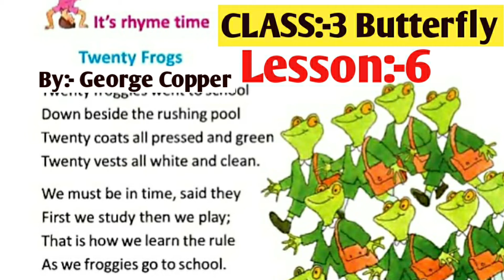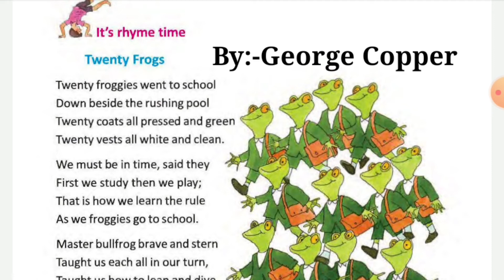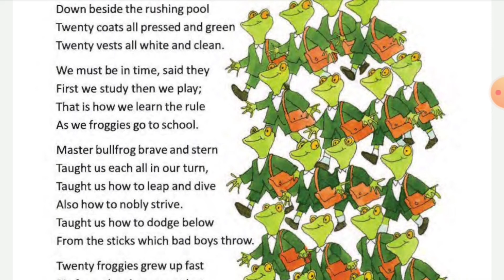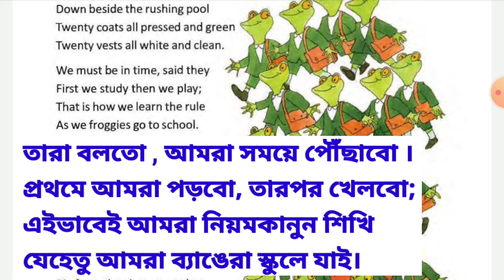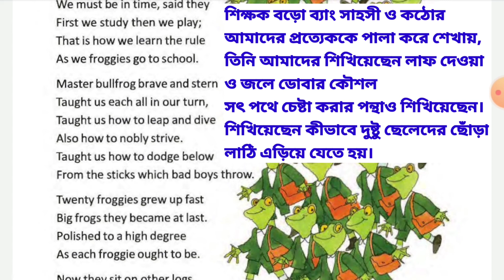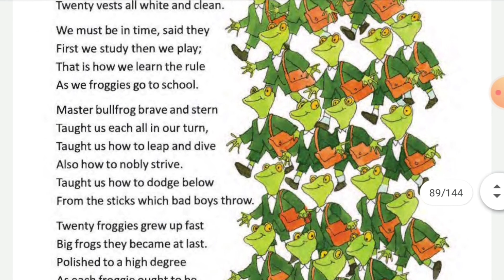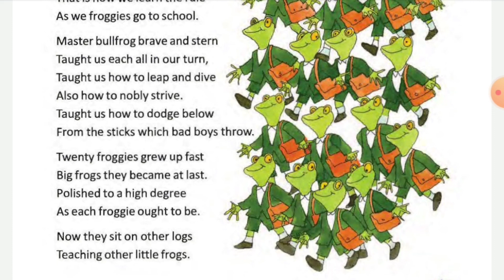Class 3...English...Butterfly...Lesson 6...Rhyme...Twenty frogs...By George Copper...Bengali meaning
Class 3... Butterfly...English...Lesson 6...Rhyme...Twenty frogs ...By George Copper...bengali meaning

*Twenty frogs*
*By:-George Copper*

Twenty froggies went to school
Down beside a rushy pool.
Twenty little coats of green,
Twenty vests all white and clean.

"We must be on time," said they,
"First we study, then we play.
That is how we learn the rule,
As we froggies go to school."

Master Bullfrog, grave and stern,
Taught us each all in our turn;
Thauht us how to leap and dive.
Also  how to nobly strive,
Taught us how to dodge below
From the sticks which bad boys throw.

Twenty froggies grew up fast
Big frogs they became at last.
Polished to a high degree,
As each froggie ought to be.

Now they sit on other logs,
Teaching other little frogs.

আগের দিনের ভিডিও গুলোর লিঙ্ক নীচে দেওয়া হলো

Revision Lesson  Activity 1 to 5

Revision Lesson  Activity 6 to 10(a)

Revision Lesson  Activity 10(b) to 15

Revision Lesson  activity 16 to 21

page 16 to page 20 (all activity)

page 21 to 27 (all activity and bengali meaning)

page 28  to 33 (all activity and bengali meaning)

page 34  to 36 (all activity and bengali meaning)

page 37  to 43 (all activity and bengali meaning)

page 44 to 49 (all activity and bengali meaning)

page 49to 52 (all activity and bengali meaning)

lesson 4 :-. page no 53 to 66 (all activity and bengali meaning)

lesson 5 page no 67 to 76 (all activity and bengali meaning)

lesson 6 page no 77 to 82  (all activity and bengali meaning)